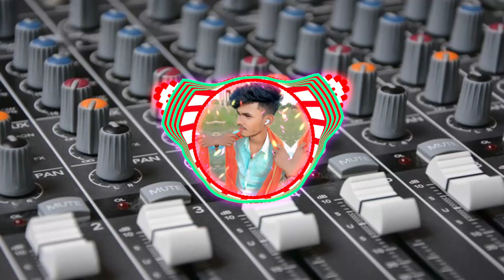Aai Visharjan Ki Bela Dj Remix Song || Ganesh Chaturthi Dj Song || Bhakti Dj || Faddu Mix || Dj Dvk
𝗠𝘂𝘀𝗶𝗰☞ Aai Visharjan Ki Bela
𝗥𝗲𝗺𝗶𝘅☞ Dj Dvk
𝗩𝗶𝘀𝘂𝗮𝗹☞ Dj SuMit Sk Kaushambi